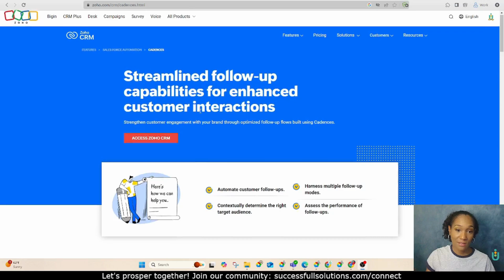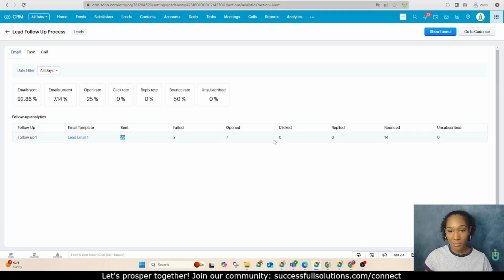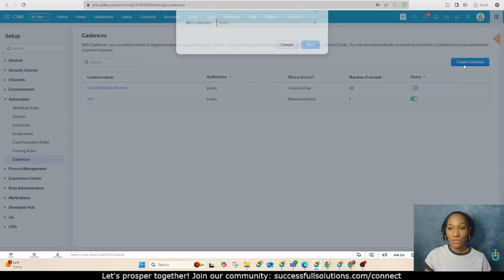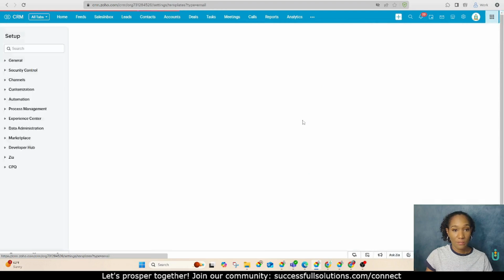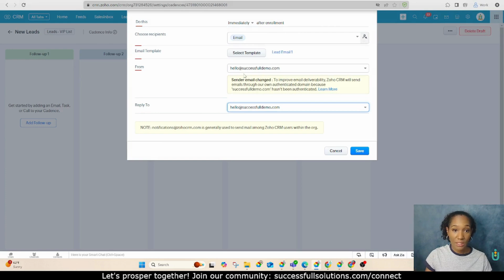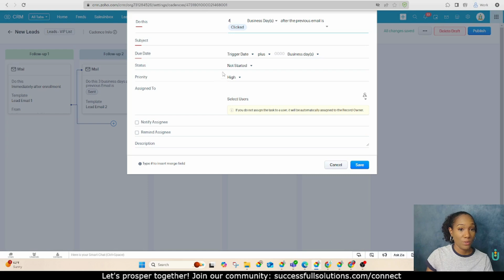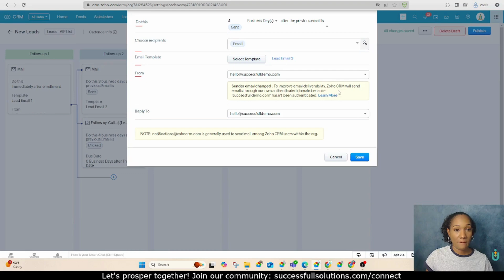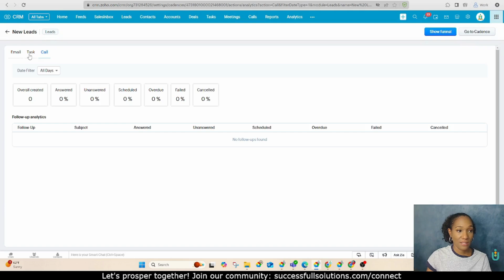Streamline Your Follow Up Process in Zoho CRM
There is a simple way to automate your follow-up process within Zoho CRM. In this video I show you how to set up an automation to follow up with your Leads using Cadences. No need to manually follow up anymore. Let the CRM do it for you.

Streamline your sales process in just a few hours! This step-by-step guide reveals the exact methods SuccessFULL Solutions uses to create powerful, automated sales systems for our clients.

Gain fresh strategies to market your business, streamline your processes, and build multiple income streams while connecting with like-minded professionals.

Is your Sales Process generating revenue automatically? If not, check out our free training 'Learn How to Automate Your Sales Process in 60 Minutes: How to Turn Zoho CRM Into a Revenue Engine'